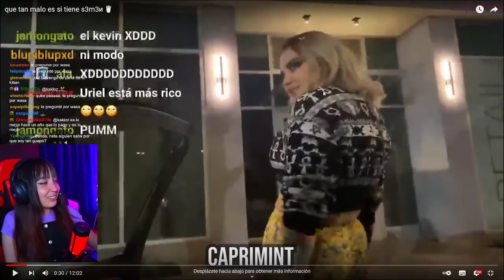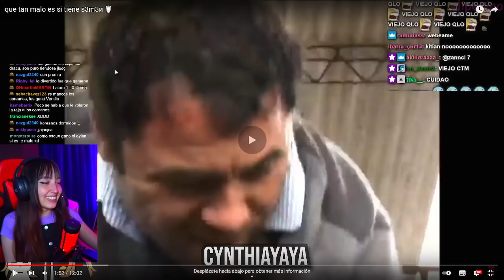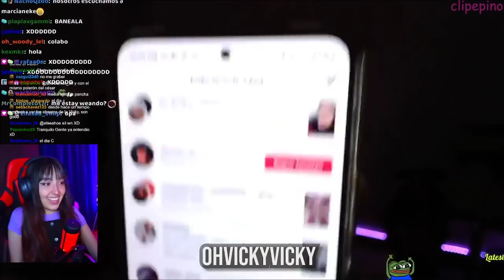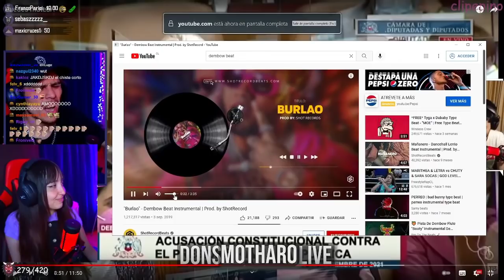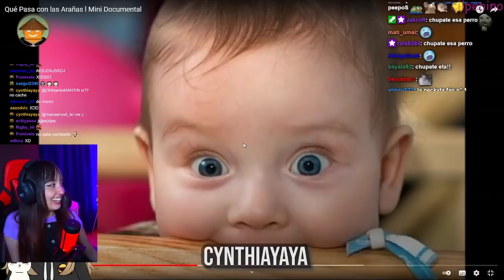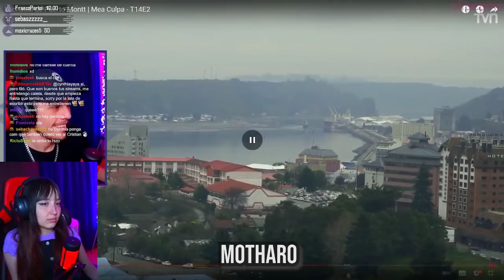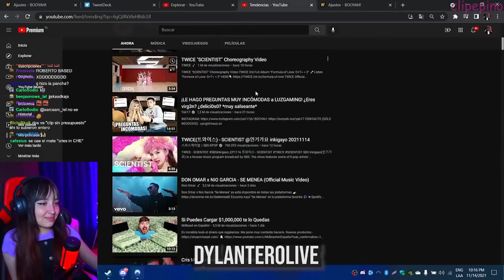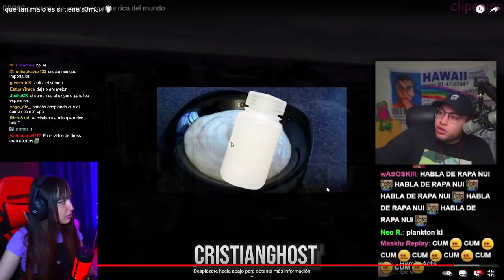Panchaalel Reacciona a Clipepino || que tan malo es si tiene s3m3и 🥛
Panchaalel reacciona a Clipepino

Panchaalel si quieres que Cambie Algo En El Canal Háblame a mi Twitter
o a mi Discord PERRUNO(#)5360
                        𝐈𝐠𝐧𝐨𝐫𝐚𝐫 𝐓𝐚𝐠𝐬
panchaalel clips
panchaalel y motharo
panchaalel xd
panchaalel reacciona
pancha el gta
panchaalel llora,
panchaalel cristianghost
panchaalel carreras
dylantero panchaalel
caprimint y puvlo
caprimint reacciona a puvlo
caprimint reacciona
caprimint y puvlo beso
caprimint cantando
caprimint clips
caprimint gta 5
caprimint reacciona a clipepino
caprimint among us
caprimint asmr
caprimint andate a mexico
caprimint animal party
caprimint axilas
caprimint arigameplays
cristianghost clips
cristianghost llora
cristianghost cynthia
cristianghost minions
cristianghost cancion
cristianghost bob esponja
cristianghost aliexpress
cristianghost among us
dylanterolive
dylantero circulation
dylantero gta
dylantero marbella vice
dylantero gta 5
dylantero desbaneando
dylantero fortnite
dylantero y rubius
puvlo caprimint
puvlo bebe
puvloo
puvlo y la roca
puvlo juega
puvlo y moai
puvlo clases online
puvlo y late
puvlo la rocka
puvlo alitas
puvlo amenaza
pablo alboran
moaigr video de risa
moaigr minecraft
moaigr lol
moaigr csgo
moaigr gta
moaigr gracioso
moaigr vicky
moaigr fortnite
moaigr among us